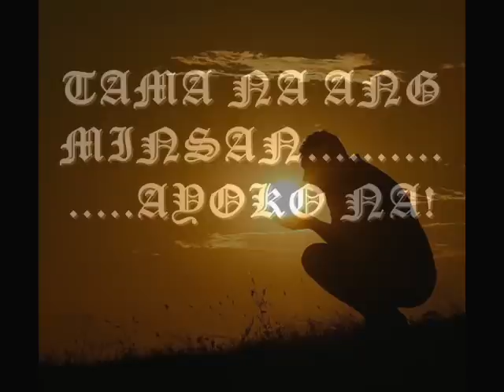TAMA NA (williamtrauma feat.glennphobia)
TAMA NA accousticrap by williamtrauma and phobia FILIBUSTEROZ2010